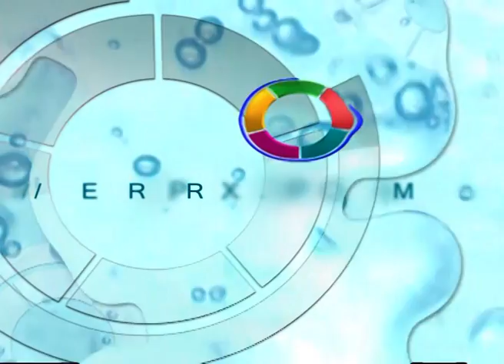reel trabajos realizados para canal 12